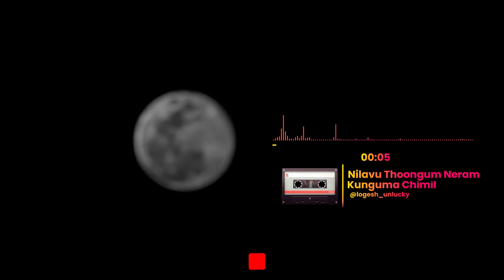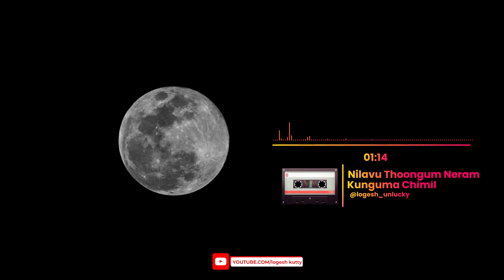Nilavu Thoongum Neram | Kunguma Chimizh | By Logesh kutty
Hi
உங்களுக்கு என்ன பாடல் (Song)  வேண்டும் என்பதை கமெண்ட்-ல் குறிப்பிடவும்🎤